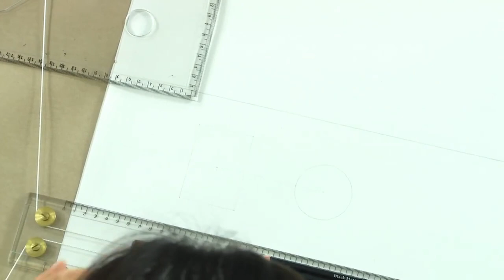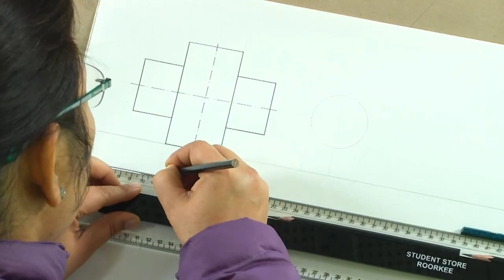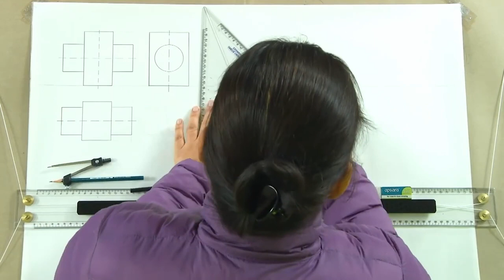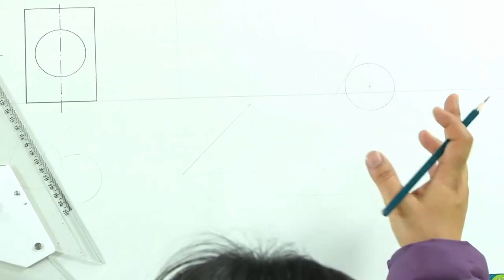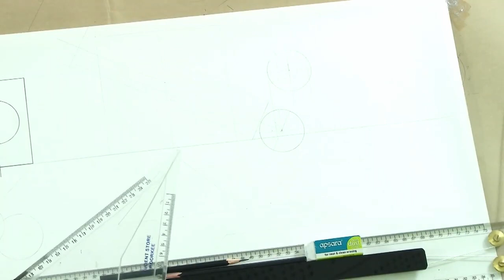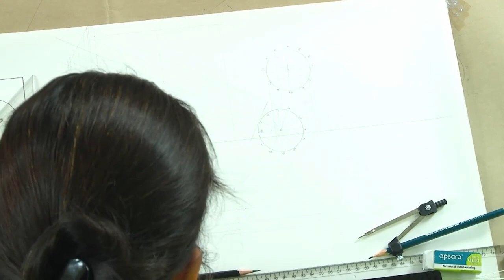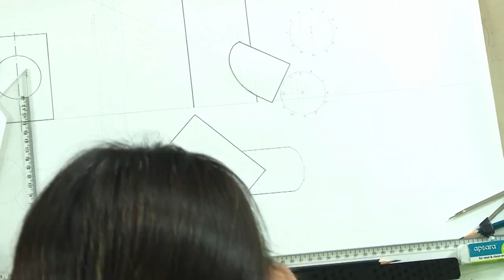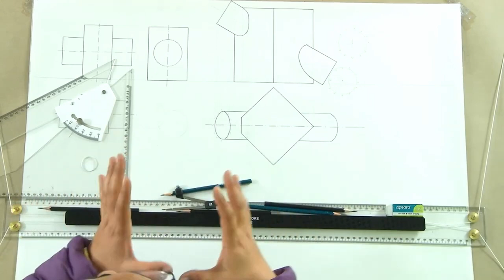Intersection of Surfaces - I